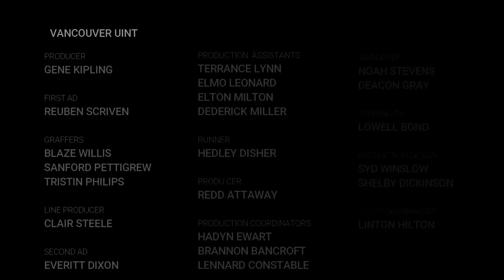Hyacinth Removal and Beneficiation